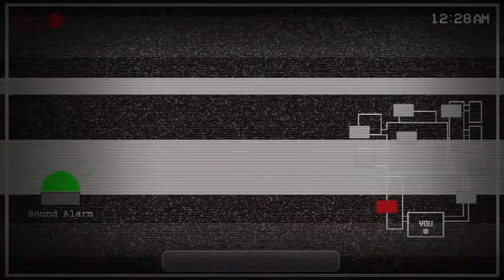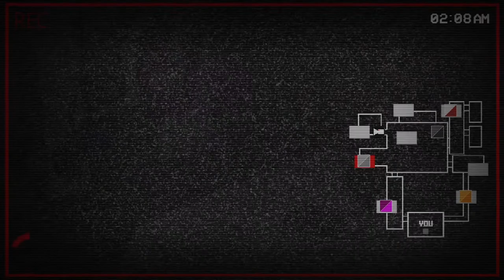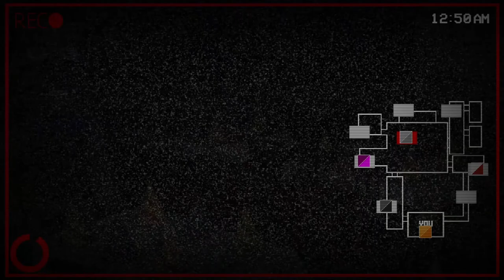TEAMWORK EFFORT | Five Nights At Berry's Multiplayer Gameplay